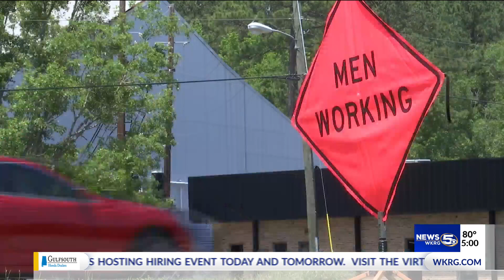VIDEO: Construction worker hit while working in Satsuma remains hospitalized